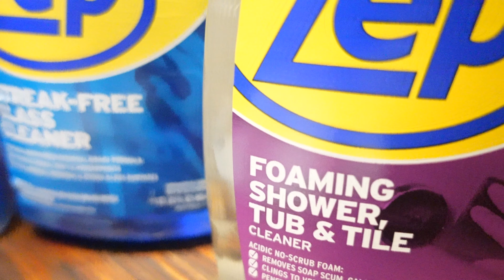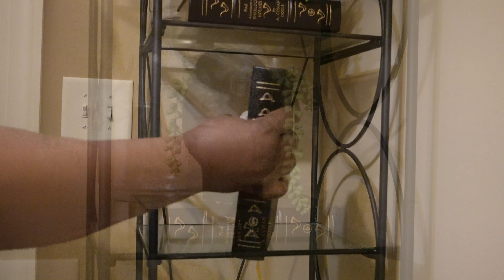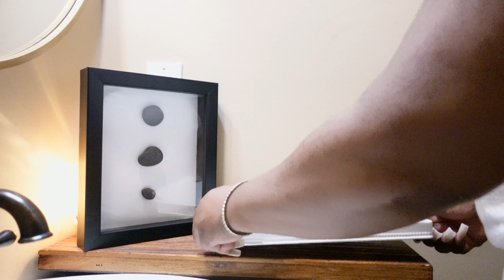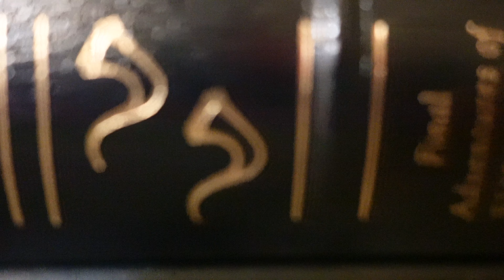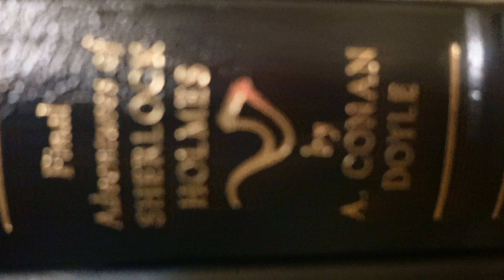GUEST BATHROOM DECORATING IDEAS | NEUTRAL COLORS | VONDESSA J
Today I'm sharing my bathroom makeover and I will be doing a series of makeover videos!